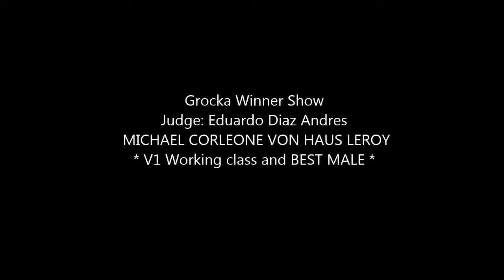MICHAEL CORLEONE V.H LEROY - V1 WORKING CLASS MALES + BEST MALE GROCKA WINNER MALE 22/9/2018